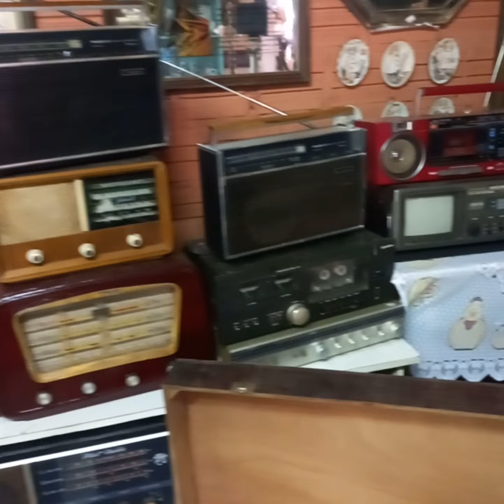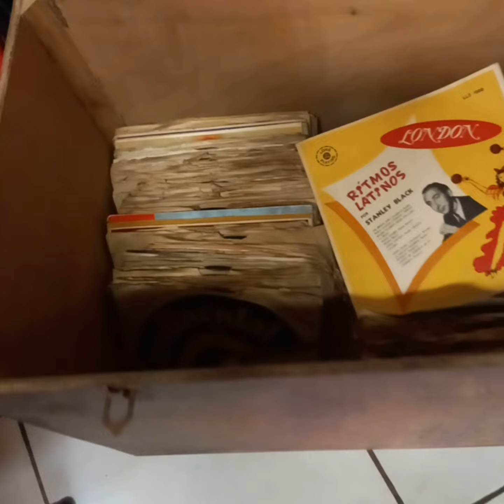Antiguidades e decorações do Roger!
Antiguidades e decorações do Roger-Santo Ângelo-RS.  Toda minha coleção pessoal à venda.  Envio para todo o Brasil com frete por conta do comprador.  Faço Mercado Livre, eShop/OLX com as taxas.